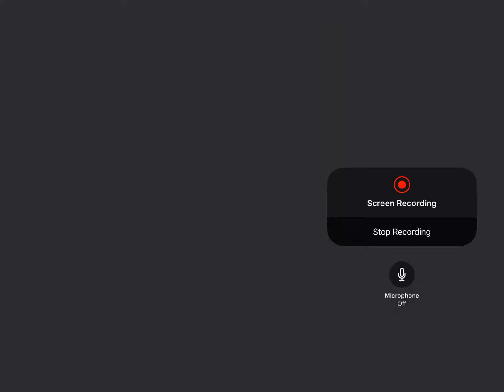This Bird and Cat died because of me (Bacon Escape)